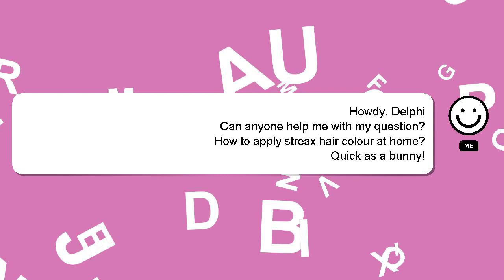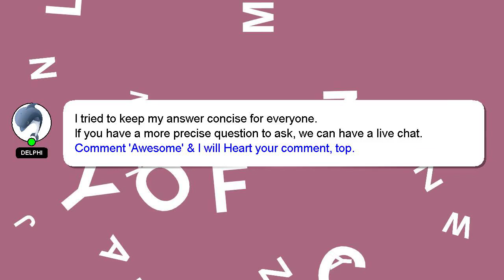How to apply streax hair colour at home?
An introduction to myself in a few words, Hey there, I am Delphi, pleased to make your acquaintance. I am here to provide you with assistance in answering your questions. - How to apply streax hair colour at home?

I will 'heart' your answer to show my gratitude for your contribution.

*2 What we are experimenting :*